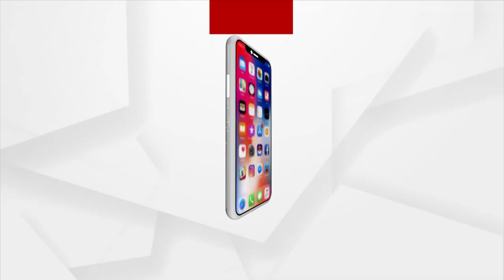ପିଣ୍ଟୁ ନନ୍ଦଙ୍କ ଅସୁସ୍ଥତାକୁ ନେଇ ଓଡ଼ିଶା ସିନେ ଆସୋସିଏସନ୍ ର ବୈଠକ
ପିଣ୍ଟୁ ନନ୍ଦଙ୍କ ଅସୁସ୍ଥତାକୁ ନେଇ ଓଡ଼ିଶା ସିନେ ଆସୋସିଏସନ୍ ର ବୈଠକ। ସଭାପତି ସିଦ୍ଧାନ୍ତ ମହାପାତ୍ରଙ୍କ ଅଧ୍ୟକ୍ଷତାରେ ବୈଠକ। ବୈଠକରେ ପିଣ୍ଟୁ ନନ୍ଦଙ୍କ ଚିକିତ୍ସା ପାଇଁ କିଭଳି ସମସ୍ତେ ସହାୟତାର ହାତ ବଢାଇବେ ସେନେଇ ହୋଇଥିଲା ଆଲୋଚନା...।